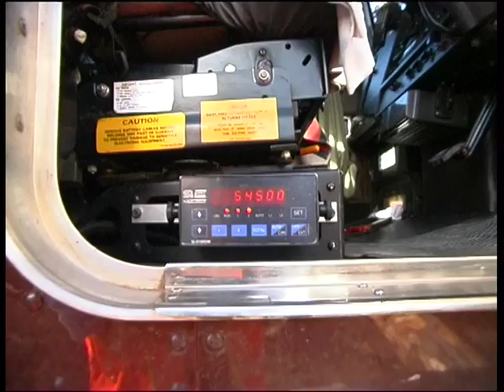Tri-drives in the Kaingaroa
New Zealand has some of the biggest logging trucks in the world working off-highway on private roads - which can see Gross Combination Masses of around 150-tonne at work, with  the off-road doubles.
This area also hosts a number of tri-drives which are used normally on stem-work, and are used for their traction abilities.